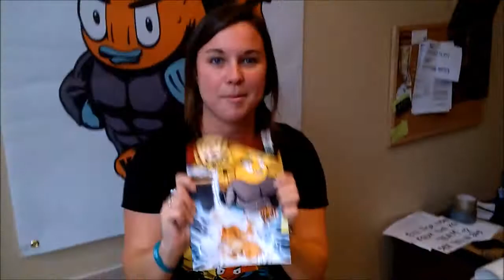KOIFest14 Final Update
Our final update video from KOIFest 14 :( but good news. we have a bunch of performance videos from the mainstage coming in the next couple weeks.

Interested in grabbing a KOIFest14 shirt?